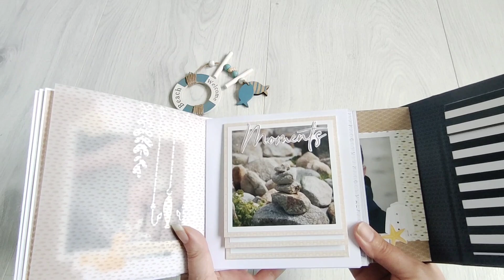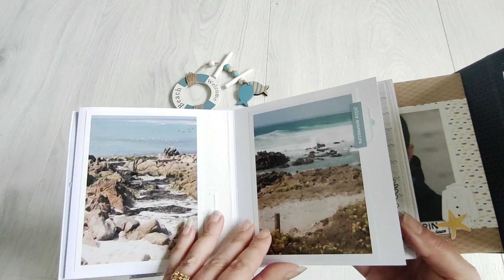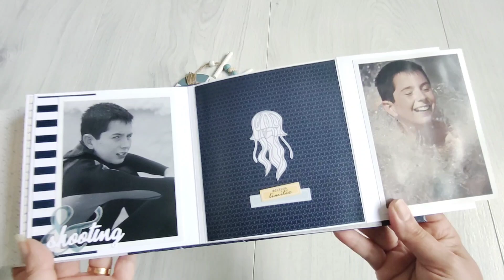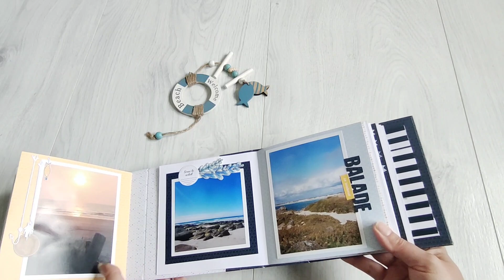Kit Mai 2022 - Pascale - un air nautique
▬▬▬▬▬▬▬▬▬▬▬▬▬▬  BOUTIQUE ▬▬▬▬▬▬▬▬▬▬▬▬▬▬

▬▬▬▬▬▬▬▬▬▬▬▬▬▬  IDÉES CRÉATIVES ▬▬▬▬▬▬▬▬▬▬▬▬▬▬

▬▬▬▬▬▬▬▬▬▬▬▬  ACTUALITÉS ▬▬▬▬▬▬▬▬▬▬▬

▬▬▬▬▬▬▬▬▬▬▬ PARTAGE ▬▬▬▬▬▬▬▬▬▬▬